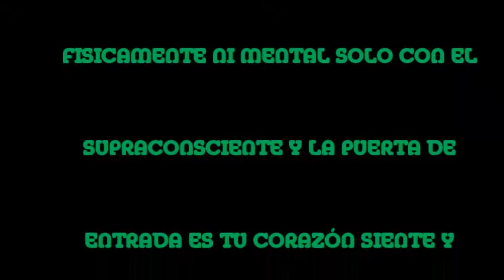CONVERSACIÓN CON TU NUEVA VIBRACIÓN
CONVERSCIÓN CON TU NUEVA VIBRACIÓN, SOLO SUPRACONSCIENTEMENTE Y ABRIENDO LA PUERTA DEL CORAZÓN HABLARÁS CON DIOS O UNIVERSO, NI FISICO NI MENTAL LA CONEXIÓN ES CUANTICA.